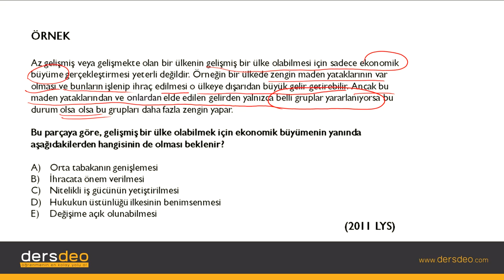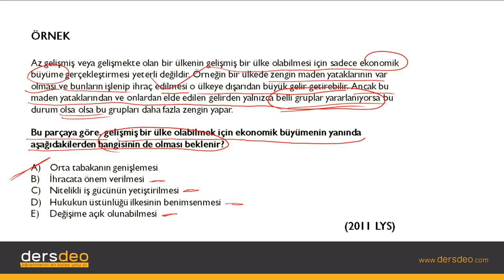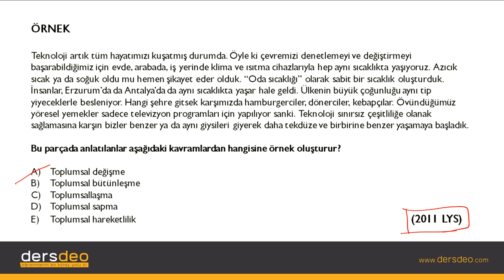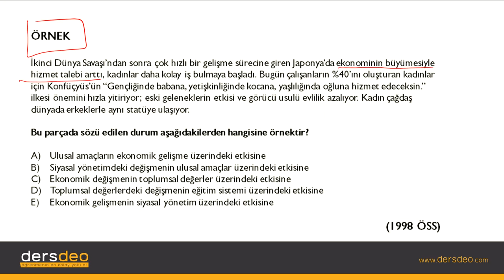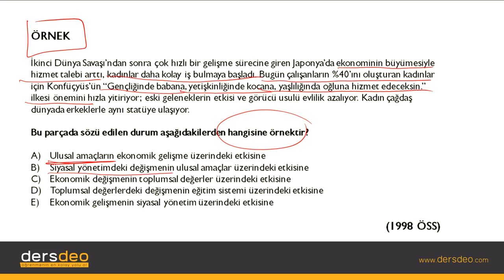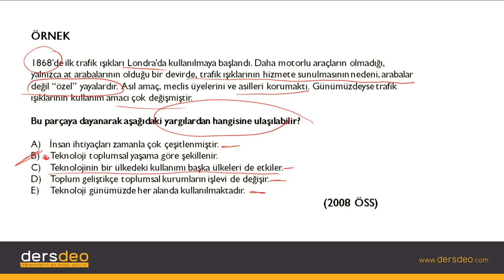Sosyoloji, Toplumsal Değişme-Çıkmış Sınav Soruları-1 #02